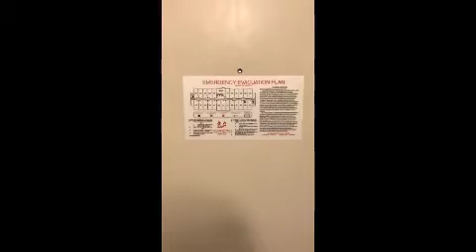A Day in the Life of A Flight Attendant: Red Eye Edition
I walk you through a day in the life of a flight attendant working a redeye trip. Come fly with me!